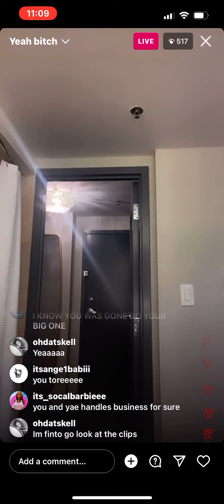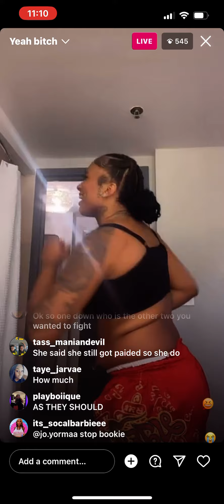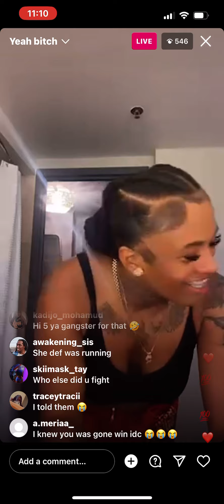Ivory Live After The Boxing Match 🥊